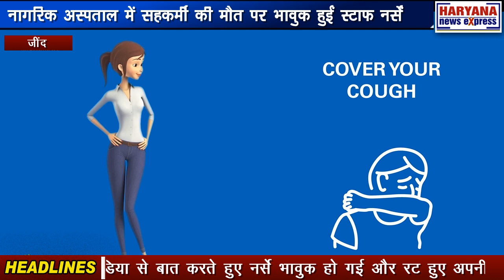जींद : नागरिक अस्पताल में सहकर्मी की मौत पर भावुक हुईं स्टाफ नर्सें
जींद नागरिक अस्पताल में कार्यरत एक स्टाफ नर्स की बुधवार को कोरोना संक्रमण के चलते पीजीआई रोहतक में इलाज के दौरान मौत हो गई। जैसी ही उनकी मौत की खबर नागरिक अस्पताल में पहुंची तो अस्पताल के पूरे स्टाफ में मातम छा गया। इस दौरान एकत्रित हुई स्टाफ नर्सों और अन्य स्वास्थ्य कर्मियों ने दो मिनट का मौन रखकर उन्हें भावभीनी श्रद्धांजलि अर्पित की। रोती बिलखती सहकर्मी स्टाफ नर्सों का कहना था कि उन्हें बड़ा अफसोस है कि वो अपनी कर्मठ सहकर्मी को बचा नहीं पाई। स्वास्थ्य सुपरवाईजर संघ के प्रदेशाध्यक्ष राममेहर वर्मा ने बताया कि दिवंगत स्टाफ नर्स ने कभी भी अपनी ड्यूटी से जी नहीं चुराया बल्कि बड़ी ईमानदारी के साथ अपना फर्ज निभाते हुए लोगों की सेवा में ही अपनी जान कुर्बान कर दी। उन्होंने सरकार से मांग करते हुए कहा सरकार सभी स्वास्थ्य कर्मियों को सुरक्षा कवच प्रदान करे और घोषणा के अनुसार काेरोना में जान गंवाने वाले स्वास्थ्यकर्मी के परिजनों को 50 लाख का मुआवजा और सरकारी नौकरी प्रदान करे। जींद में मरीजों की देखभाल करते हुए एक नर्स कोरोना संक्रमित हो गई थी जिसके चलते उन्होंने मंगलवार को रोहतक पीजीआई में इलाज दौरान दम तोड़ दिया | नर्सो ने दिवंगत आत्मा को श्रदांजलि देने के लिए दो मिनट का मौन धारण किया और मीडिया से बात करते हुए भावुक हुई | नर्सो ने कहा मृतक नर्स बहुत मेहनती थी और कभी ड्यूटी से मन नहीं चुराया | नर्से ने कहा की मरीजों की सेवा करते हुए एक साथी ने दम तोड़ दिया जिसकी जान नहीं बचाने का उन्हें मलाल रहेगा | मीडिया से बात करते हुए नर्से भावुक हो गई और रट हुए अपनी साथी नर्स को नहीं बचने के अफ़सोस जताया | उन्होंने बताया की मृतक उर्मिल ने कभी काम से जी नहीं चुराया और हमेशा मरीजों की सेवा में जुटी रही | कभी ड्यूटी के लिए ना नहीं किया | उन्हें 14 अप्रैल को कोरोना हो गया था जिसका इलाज रोहतक पीजीआई चल रहा था | स्टाफ को इस बात का दुःख है की उनके बीच से एक होनहार साथी चली गई | मरीजों की हमेशा मन से सेवा करती थी और कभी भी काम से इंकार नहीं किया | उर्मिला दलाल लगभग 14 साल से ड्यूटी पर कार्यरत थी | मेडिकल स्टाफ ने सरकार से लगाईं गुहार की सभी को सेफ करने के लिए के मेडिकल सटाफ सदस्यों को पुरे उपकरण उपलब्ध कराये नहीं तो आने वाले समय में काम करना मुश्किल हो जाएगा। कोविड -19 अधिकारी ने बताया नया वायरस युवाओं को भी निशाना बना रहा है इसलिए सभी को ध्यान रखने की जरुआत है | उन्होंने कहा युवा जिनको कोई अन्य बीमारी नही है वो भी कोरोना की भेंट चढ़ रहे है | उन्होंने कहा ये समय स्वास्थ्य कर्मियों के लिए भी संकट भरा इसलिए पूरे इंतजाम के साथ ही करे कोरोना मरीज का इलाज| कोरोना संक्रमित नर्स का इलाज रोहतक पीजीआई चल रहा था जिसने आज दम तोड़ दिया है | उन्होंने बताया की इससे पहले भी एक एम्बुलेंस ड्राइवर कोरोना की भेंट चढ़ चूका है |